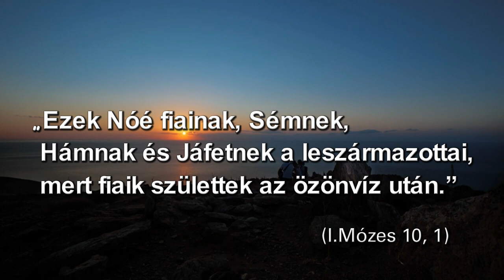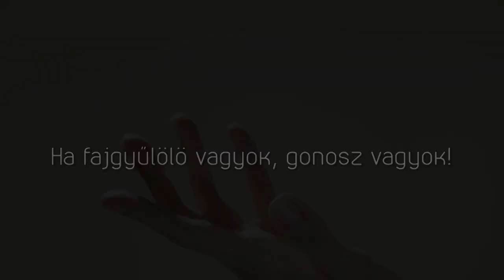I. Mózes 10,1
"Ezek Nóé fiainak, Sémnek, Hámnak és Jáfetnek a leszármazottai, mert fiaik születtek az özönvíz után." ( I. Mózes 10,1)